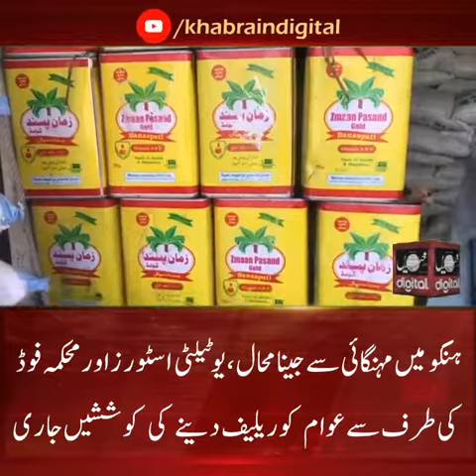یوٹیلٹی اسٹورز اور محکمہ فوڈ کی طرف سے عوام کو ریلیف دینے کی کوششیں جاری مزید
ہنگو میں مہنگائی سے جینا محال،یوٹیلٹی اسٹورز اور محکمہ فوڈ کی طرف سے عوام کو ریلیف دینے کی کوششیں جاری مزید تفصیلات منظورخان کی اس رپورٹ میں۔